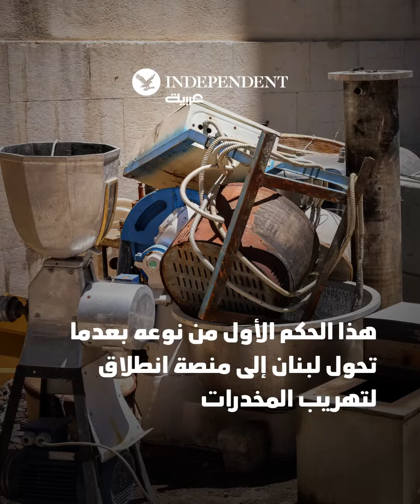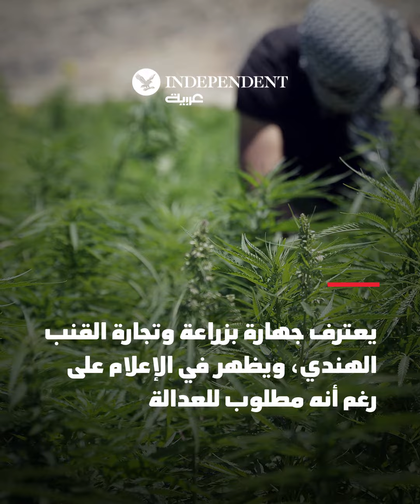مملكة المخدرات في لبنان... الإعدام غيابياً في حق كبار تجار المخدرات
📍ما كواليس هذا الحكم القانوني؟
📍وكم بلغت نسبة المدمنين بالبلاد؟